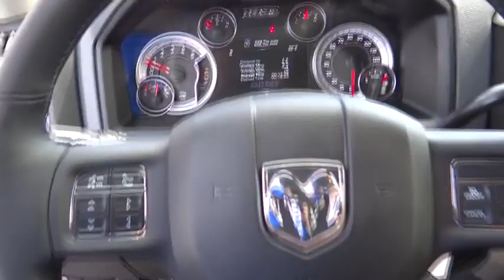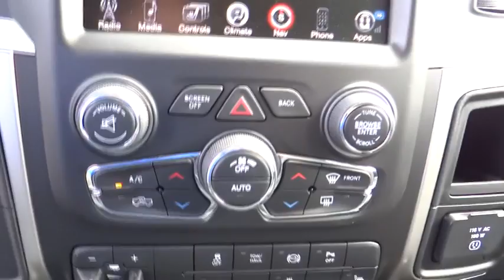2015 Ram 2500 Norco, Corona, Riverside, San Bernardino, Ontario 15D833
2015 Ram 2500
2015 Ram 2500 Big Horn - Stock#: 15D833 - VIN#: 3C6UR4DL3FG645398

Outstanding design defines the 2015 Ram 2500! It delivers style and power in a single package! Turbocharger technology provides forced air induction, enhancing performance while preserving fuel economy. The following features are included: an automatic dimming rear-view mirror, a trailer hitch, and air conditioning. Under the hood you'll find a 6 cylinder engine with more than 300 horsepower, providing a smooth and predictable driving experience. Well tuned suspension and stability control deliver a spirited, yet composed, ride and drive We'd also be happy to help you arrange financing for your vehicle. Come on in and take a test drive!